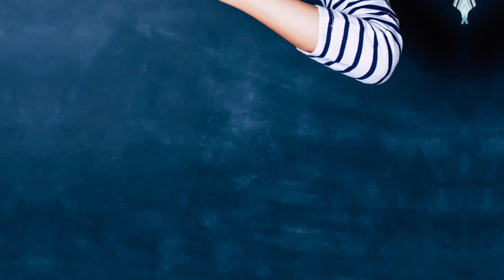Intro to Forensic Science from a Biblical Worldview: How the Course is Designed // Author Interview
Dr. Jennifer Rivera, author of Master Books Intro to Forensic Science from a Biblical Worldview homeschool curriculum, shares how the course is designed.

Forensic science is a fascinating study of over twenty scientific disciplines offering investigative work to the judicial system. Master Books’ Intro to Forensic Science from a Biblical Worldview reveals God as the Author and Designer of science and the need for Christian investigators reporting to the judicial system. Scripture, case studies, and the knowledge of various scientific disciplines are taught throughout this one of kind homeschool curriculum.